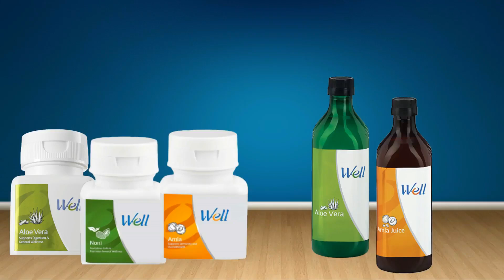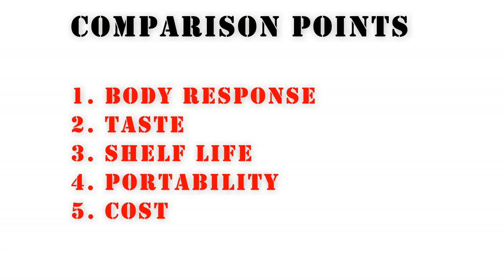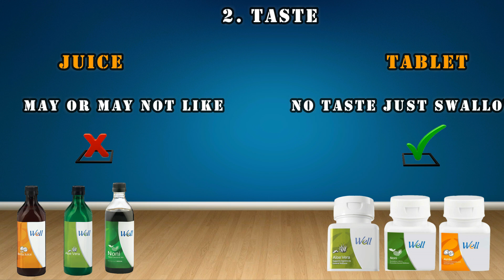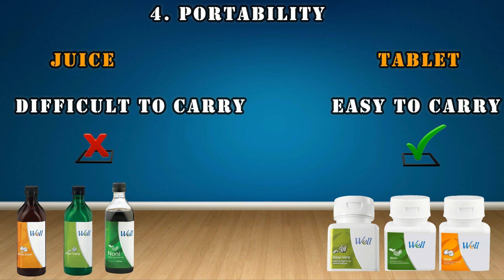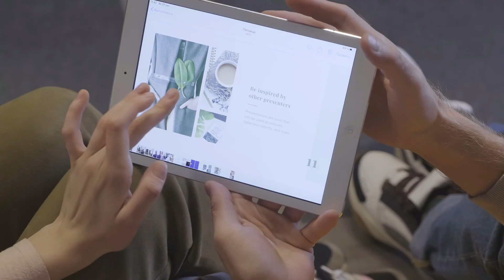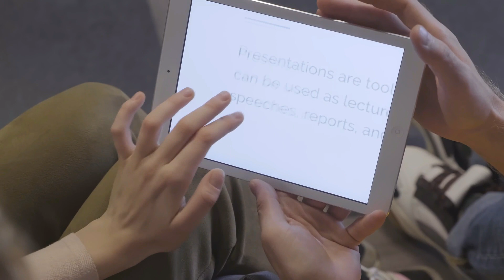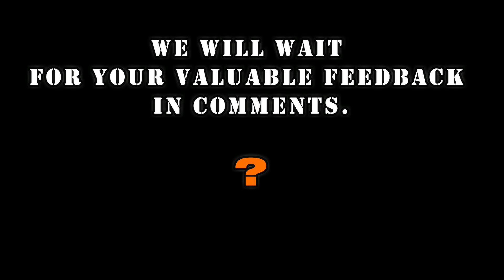Modicare well Noni Amla Aloevera Juice vs Ayurvedic tablets | Juice or Tablets which is best ?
In this video we have compared-Well noni juice-well aloevera juice-well amla juicewithSci vedic ayurvedic tablets-Well noni-well amla-well aloeverawhich is best for useModicare well juices or Modicare well ayurvedic tablets?lets find out in this video-